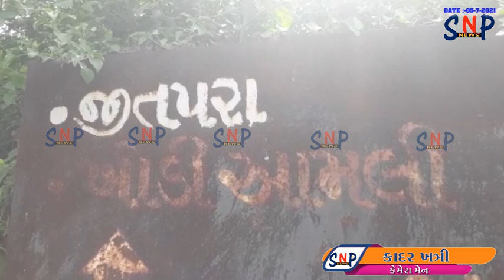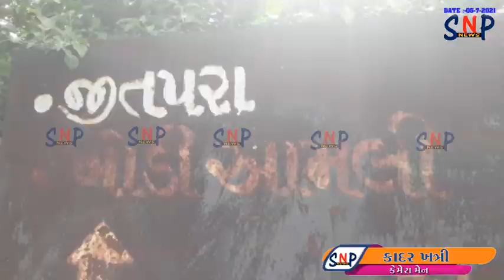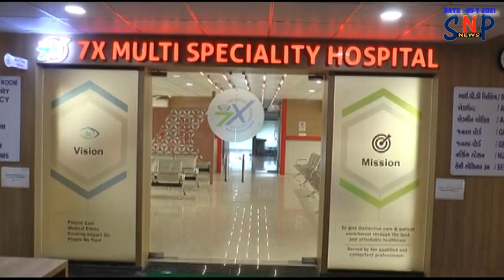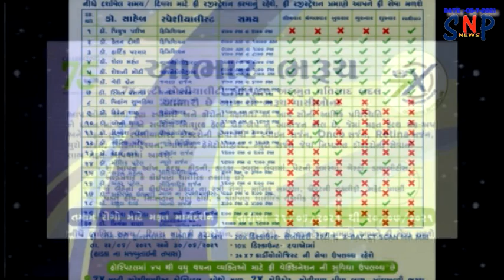૧૧ વર્ષની બાળકીએ અકસ્માતમાં ગુમાવ્યો હાથ/પગ..આત્મનિર્ભર બની.માતાને પણ મદદરૂપ..વીમાની રકમ ક્યારે..?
૧૧ વર્ષની બાળકીએ અકસ્માતમાં ગુમાવ્યો હાથ અને પગ..આત્મનિર્ભર બની..માતાને પણ મદદરૂપ થઇ રહી છે.. વીમાની રકમ ક્યારે..?